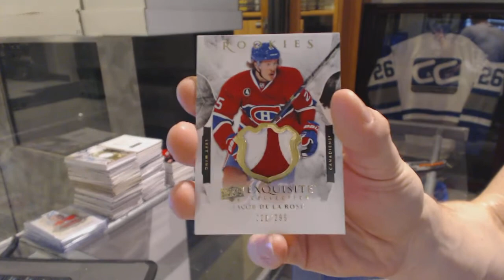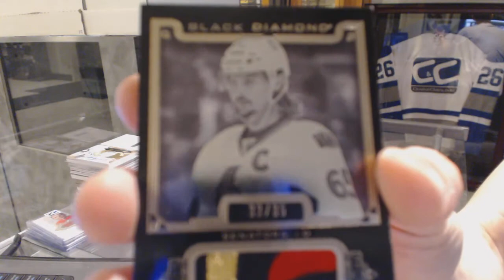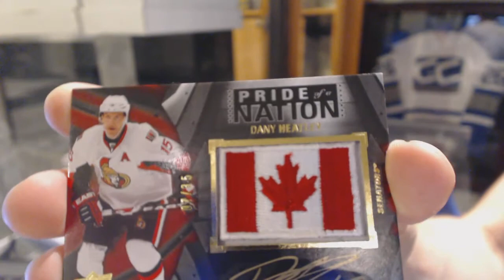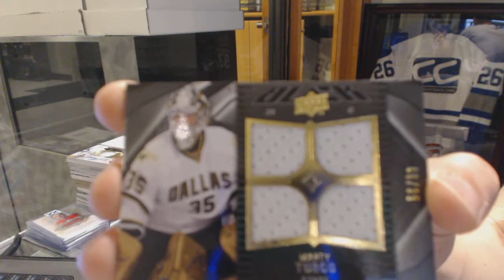15-16 UD Black Diamond & 09-10 UD Black Hockey Box Break - C&C GB #6296